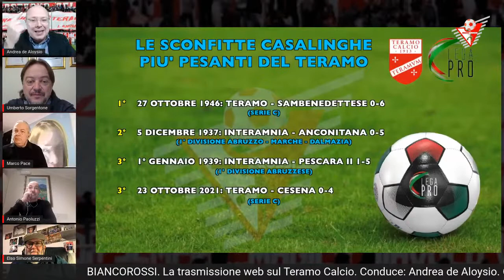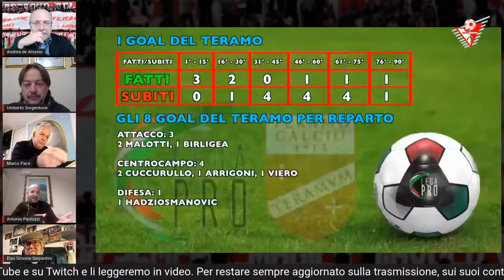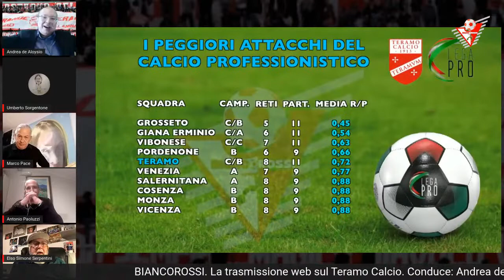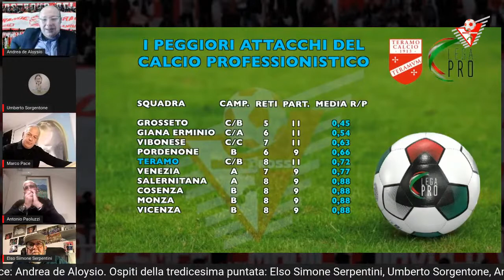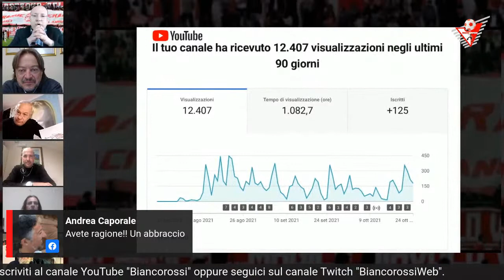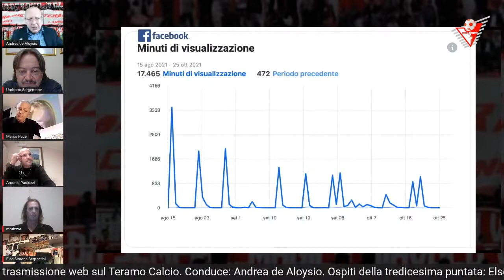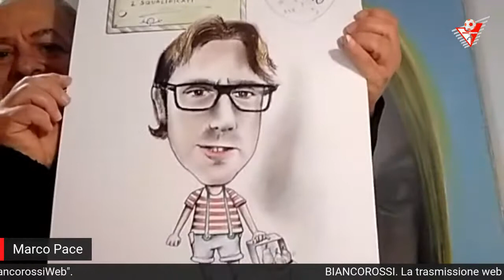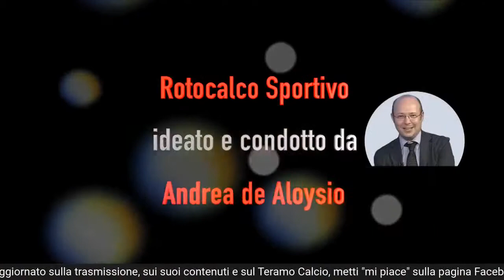BIANCOROSSI - puntata 13 del 25 Ottobre 2021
BIANCOROSSI - La trasmissione web sul Teramo Calcio.
Puntata 13 del 25 Ottobre 2021.
Ospiti: Elso Simone Serpentini, Umberto Sorgentone, Antonio Paoluzzi, Marco Pace, Gabriele Mo Ti'Zzat.
Conduce: Andrea de Aloysio
Lasciate i vostri commenti e domande durante la diretta nei commenti della diretta e li leggeremo in video!
Ci potete seguire in diretta sulla pagina Facebook BIANCOROSSI, sul canale YouTube BIANCOROSSI e sul canale Twitch BIANCOROSSIWEB.